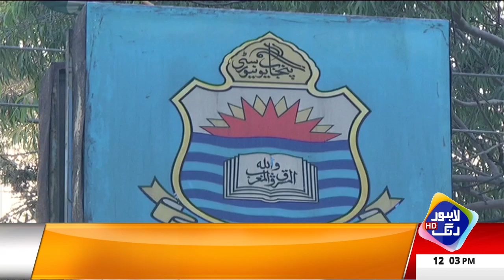PTI Jeeti Bazi Haar Gai | Headlines 12 PM | 22 February 2024 | Lahore Rang